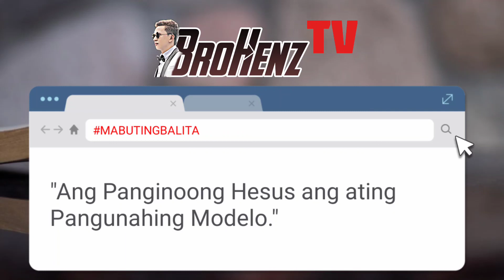DAILY TAGALOG GOSPEL READING | modelo | Mateo 23:1-12 | August 20, 2022 | BROHENZ TV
MABUTINGBALITA | modelo | Mateo 23:1-12 | August 20, 2022 | BROHENZ TV

Pagbasa at maigsing pagninilay sa araw-araw para sa mga Pilipino.

Hi! I am sharing motivational, Catholic and educational content.

you can support also by sending gifts by clicking 💲during live broadcast or by sending "Thanks" support.

God bless you on your generosity!